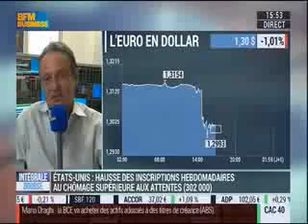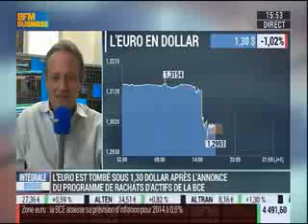Gregori Volokhine - BFM Business Intégrale Bourse - 4 septembre 2014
Interview Grégori Volokhine, Président de Meeschaert Financial Services : le coup de l'emploi est en baisse. L'amélioration de la balance commerciale. L'économie européenne doit progresser. Il ne faut pas un dollar fort et une récession en Europe. Chrysler et Fiat c' est 20% de hausse. Toyota c'est 6% de hausse. General Motors bénéficie de la flexibilité des prix. Apple est le grand absent. C'est la plus grosse capitalisation au monde. La sortie le 9 septembre du nouvel Iphone. Samsung ne fait vraiment pas de profits. Apple n'est pas cher.